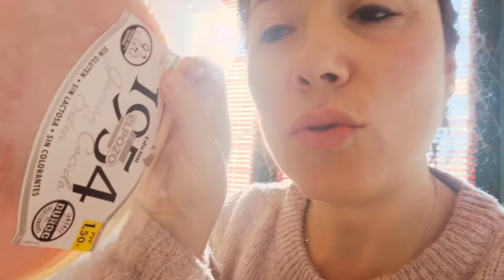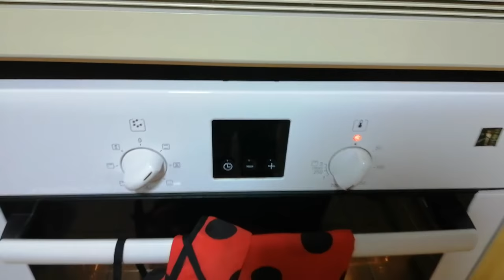VLOG Se me antoja un súper cocido | El gato sigue mal